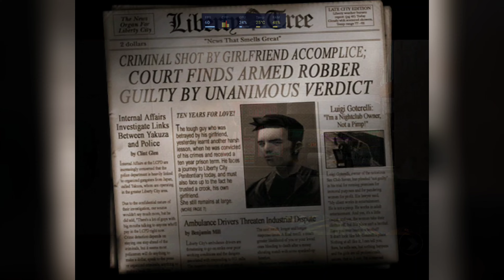Grand Theft Auto III | Android Gameplay | Galaxy Z Fold3 12/512 Snapdragon 888 | Max Settings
" The sprawling crime epic that changed open-world games forever.

Welcome to Liberty City. Where it all began.

Rockstar Games celebrates the 10th anniversary of one of the most influential games of all time. The critically acclaimed blockbuster Grand Theft Auto III comes to mobile devices, bringing to life the dark and seedy underworld of Liberty City. With a massive and diverse open world, a wild cast of characters from every walk of life and the freedom to explore at will, Grand Theft Auto III puts the dark, intriguing and ruthless world of crime at your fingertips.

With stellar voice acting, a darkly comic storyline, a stunning soundtrack and revolutionary open-world gameplay, Grand Theft Auto III is the game that defined the open world genre for a generation.

Features:
• Visually stunning updated graphics, character and vehicle models
• HD quality resolution
• Gameplay optimized for touch screen devices
• Custom controls for the mobile platform
• Countless hours of gameplay
• Gamepad Support for select USB controllers
• Integrated with Immersion Haptic Vibration Feedback
• Tailor your visual experience with new video display settings

Languages Supported: English, French, Italian, German, Spanish & Japanese.

For optimal performance, we recommend re-booting your device after downloading and closing other applications when playing Grand Theft Auto III: 10 Year Anniversary Edition.

Please ensure you have at least 1GB of free space before installing Grand Theft Auto III: 10 Year Anniversary Edition.